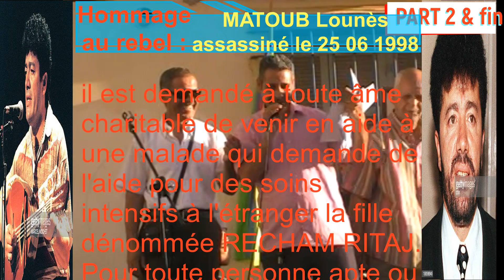Hommage MATOUB Lwanas 2eme partie et fin.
Part 2 (suite) Hommage au Rebel Lwanas MATOUB.
Le plus important dans la vie, c'est ce que nous laissons derrières nous pour les prochaines générations après avoir épuisés nos ressources vitales ou notre destin. Ce que nous laissons, comme héritage s'il s'avère être de grande utilité d'usage, restera dans le fond de nos pensées, serait perpétué et deviendrait un vécu au quotidien, c'est la culture. Certains se croient investis des pouvoirs pour être les maîtres du destin des autres, en imposant une forme de vie inadaptée. Faux disent d'autres refusant de se soumettre et se mettent au devant du danger et prennent tous les risques, quitte à y laisser leur vie. ce genre d'individus s'appellent des rebels ou des insurgés, révoltés jusqu'au plus profond de leurs entrailles, très souvent vivent une courte vie, car ils meurent pour leurs idées.
Et ils n'ont pour seule arme que les paroles, ce qui n'est pas une protection en soi.
 Le rebel de Taourirt Moussa fait partie de cette catégorie d'homme qui crie haut et fort que sa vie ne serait jamais régie par autrui et il y laissa finalement sa vie à la fleur de l'âge. FELLAS YE3FU YERHAM DA LOUANAS. Paix à son âme qu'i repose dans un sommeil eternel.